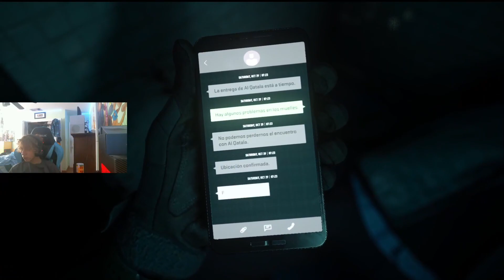Call Of Duty Modern Warfare II Campaign- #2 WetWork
Hey everyone welcome back to the channel today this is the 2nd mission of cod mwii campaign so hope you guys enjoy hit that like button subscribe and notification bell so you won't miss a future video premiere or live stream